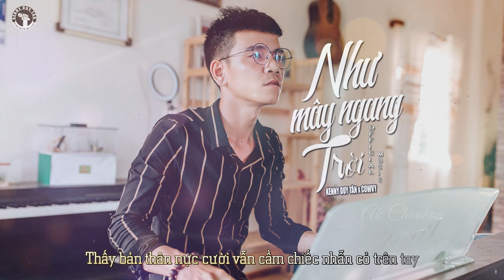NHƯ MÂY NGANG TRỜI - KENNY DUY TÂN x COWVY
-Beat Prod: COWVY
-Recording and Mixing: PHỐ DƯƠNG TRIỀU

Rất mong tất cả các bạn sẽ ủng hộ kênh, xin chân thành cảm ơn
🔔🔔🔔 Bản quyền thuộc về KENNY DUY T N OFFICIAL
© Copyring by KENNY DUY T N OFFICIAL 👉 Do not reup